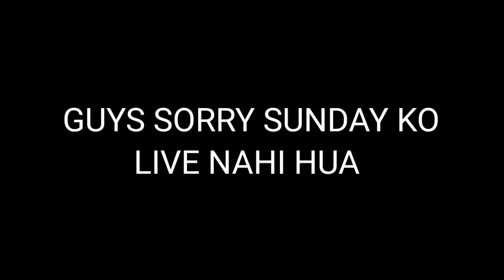MINECRAFT FAST DIMANADS EARNING REAL TRY NO CLICKBAT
MINECRAFT GAMER TAG=Smtron136144

SERVER IP=CNRON.aternos.me

PORT=35380

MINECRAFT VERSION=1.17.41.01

JOIN DISCORD NOW AND PLAY WITH ME AND TALK

THANKS
                 FOR
                         READING

                                                                              x_ENJOY_x